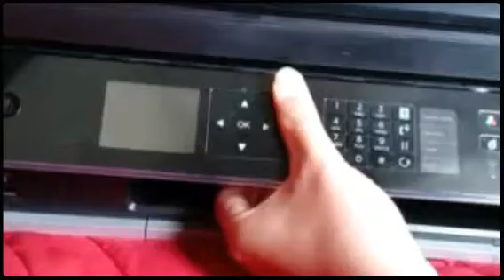lexmark s515 control panel close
this is how you close the control panel of your lexmark printer